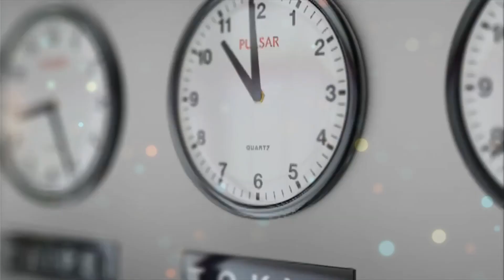Every Story is different ❤️ Congratulations Pallavi 🎉 Proud of you 💫👏NEET 2023 Success Story